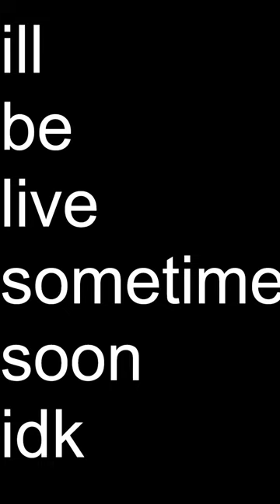(🔴 LIVE) GIVING AWAY FREE MYTHICALS & GODLY'S! |💥EP 71 UPDATE TOILET TOWER DEFENSE!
🔴 LIVE GIVING AWAY FREE SIGNED MYTHICALS & GODLY'S! |💥EP 72 TOILET TOWER DEFENSE |